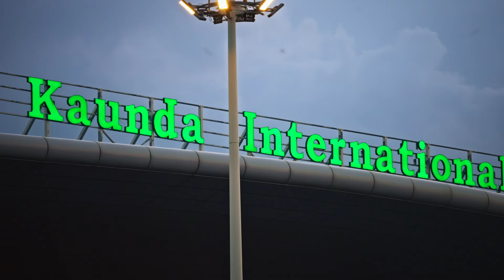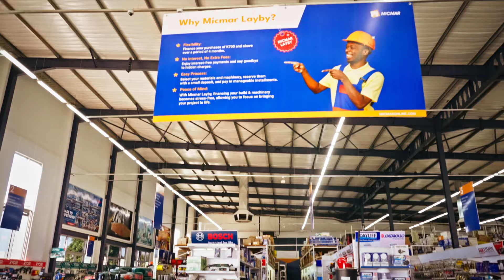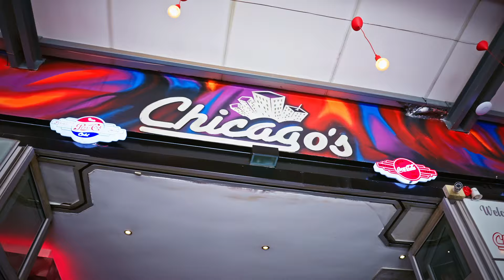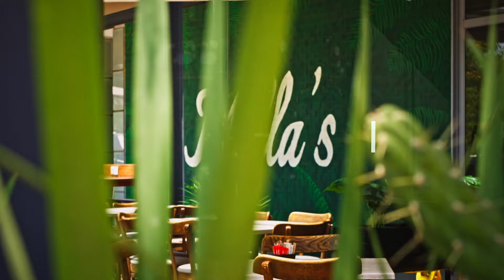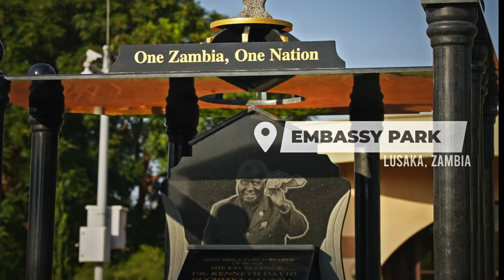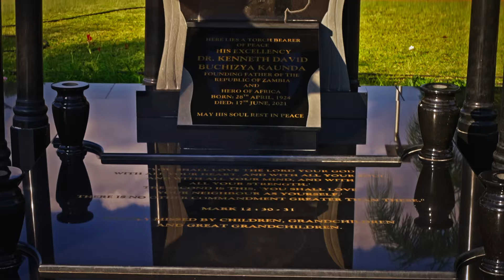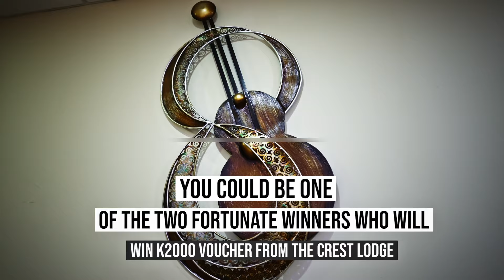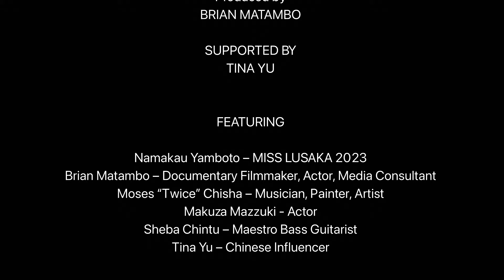DISCOVER LUSAKA - The Documentary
🌍 Discover Lusaka: A Visual Journey into Zambia's Capital City 🌆

Embark on an enchanting exploration of Lusaka, the vibrant heart of Zambia! Join host Brian Matambo and a captivating cast as they unveil the city's hidden treasures, cultural tapestry, and remarkable stories. From iconic landmarks like East Park Mall to exclusive insights from Miss Lusaka 2023 Namakau Yamboto, saxophonist Ahmed Zimba, and more, this 31-minute documentary is a celebration of Lusaka's diversity and charm.

🏰 Key Highlights:
- 🍽️ Culinary delights at renowned establishments like Cargo 88 and The Quorum.
- 🎉 Exclusive giveaways from featured locations, including Crest Lodge and Milla's Coffee.
- 🎬 31 minutes of engaging content, offering an intimate look at Lusaka's beauty and cultural richness.

Whether you're a local or a potential visitor, Discover Lusaka promises to kindle your curiosity and pride in the city's unique offerings. Don't miss this immersive journey into the heart and soul of Lusaka!